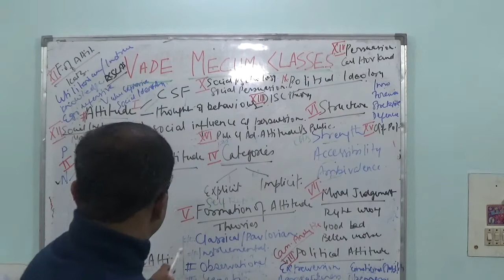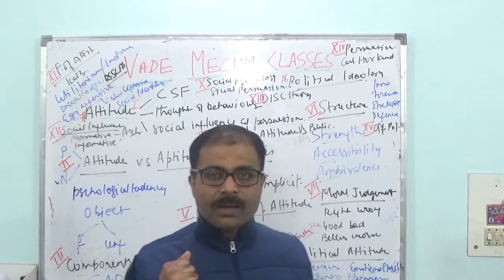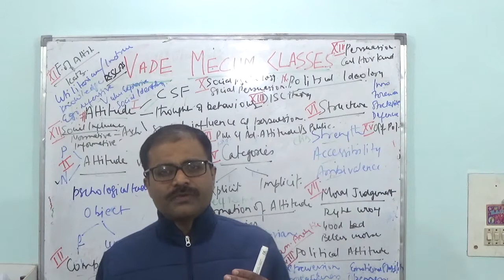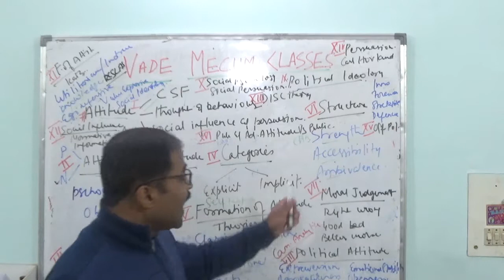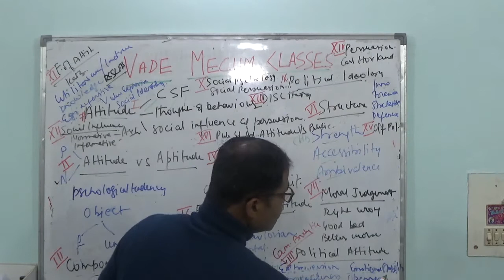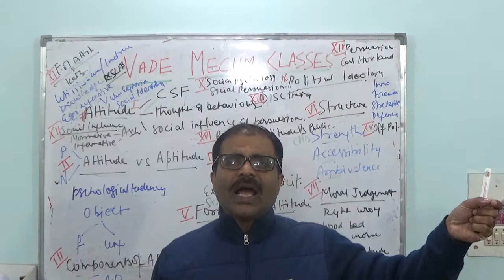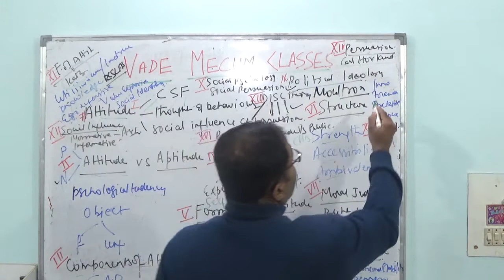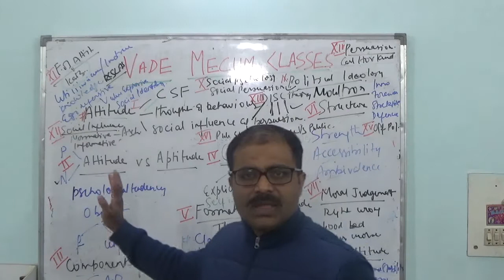Forms of Attitude And their Structure and Content | Alphabets of Ethics | Vade Mecum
In this video of Vade Mecum, we discuss Forms of Attitude And their Structure and Content. Aspects of Attitude like Social persuasion and Political Ideology is also taken up. The Cambridge Analytica case and how it used the various persuasion techniques have also been taken in detail. The issues related to Social Psychology and Office politics has also been touched in brief with lots of everyday life examples.